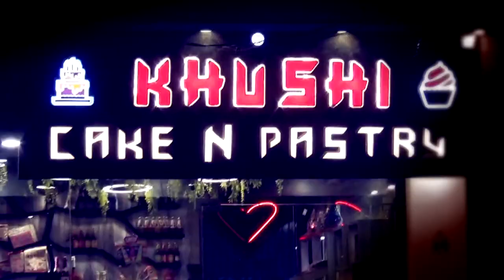अज्ञात बदमाशों ने टाइल्स व्यापारी का अपहरण कर की लूट